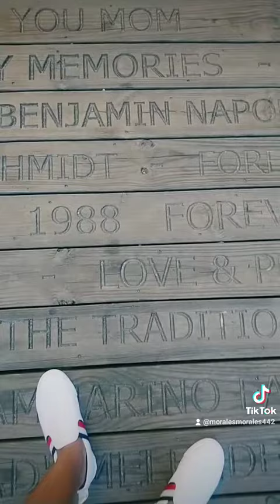Toms river lakewood New York (5)